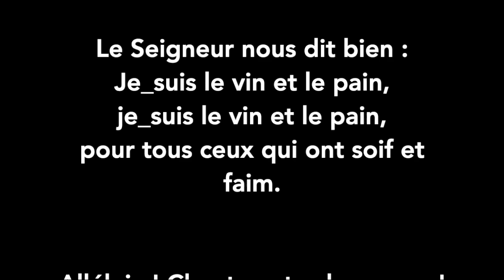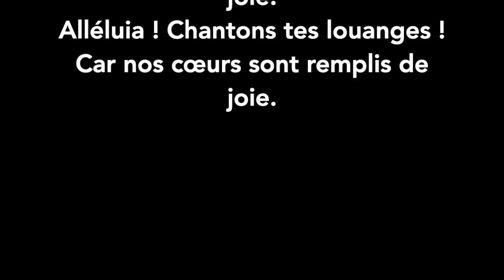CCS 656 - Alléluia ! Chantons tes louanges! - Musique et Paroles (sans voix)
This video is about CCS 656 - Alléluia ! Chantons tes louanges! - Musique et Paroles (sans voix)